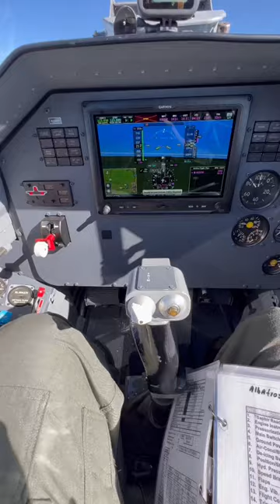Flying a Fighter Jet!